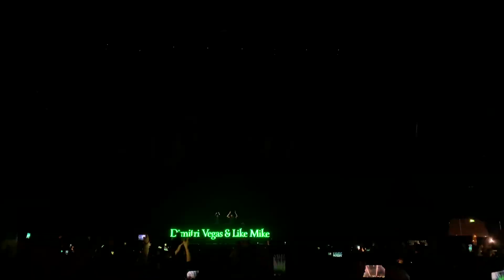Dimitri Vegas & Like Mike at Garden Of Madness Steel Yard Liverpool 2019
Watch the highlights of Dimitri Vegas & Like Mike live at Garden Of Madness Steel Yard Liverpool 2019